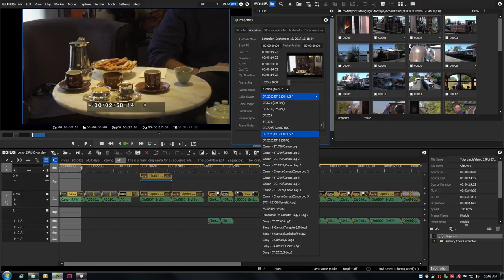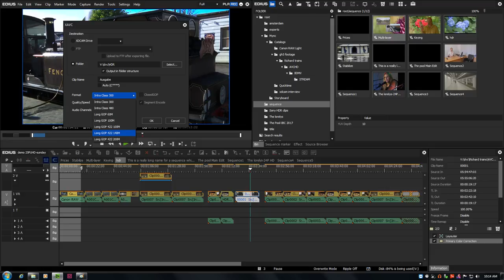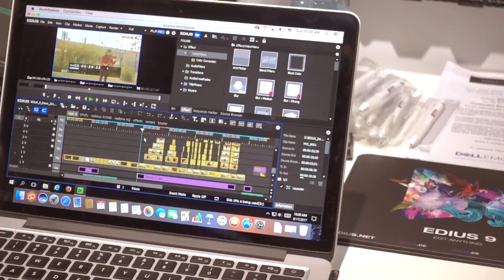IBC 2017: Grass Valley Edius 9 - die neuen Funktionen erklärt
Wir hatten auf der IBC die Gelegenheit mit Michael Lehmann-Horn von Magic Multi Media über das neue Grass Valley Edius 9 zu diskutieren. Im Video erklären wir die Neuerungen, ganz im speziellen die neue HDR-Schnitt-Funktion und warum die Produktion entsprechender Fime jetzt viel einfacher wird.

erreichen.